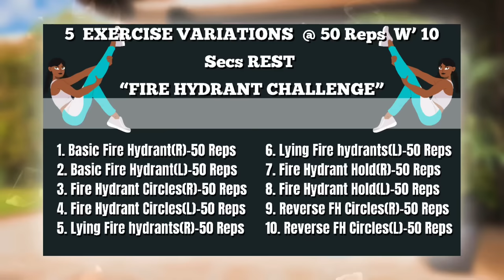500 FIRE HYDRANT CHALLENGE~CURVY ROUND BOOTY In 3 Weeks🔥Pump Your Butt In 12 Mins.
500 FIRE HYDRANT CHALLENGE~CURVY ROUND BOOTY In 3 Weeks🔥Pump Your Butt In 12 Mins.
Do this challenge 4 days maximum a week to see results in 3 weeks, make it even more intense by using resistance bands if you can.

Embark on your booty 🍑  journey

WORKOUTS YOU CAN DO WITH THIS

SHOP WHAT I USE;
✨Vaslanda Women Seamless Leggings
✨Ankle Weights
✨JVC Flats Wireless headphones
✨Whey Protein powder

MUSIC
1)
Track:   Poylow & Harry Taylor & Godmode - Destiny
2)
Track:  Joan Ember feat. Mike Archangelo - Last Forever [YM Release]
3)
4)
5)
Track: Kevin Silvester - On Your Mind (feat. Elilo)

IMPORTANT:
Some of my video’s keywords, titles, and descriptions are made according to SEO best practices that maybe perceived as misleading or guaranteed results. Results vary from one person to another. Your health is very important, When doing my workout videos please be safe and consult professional health personnel to guide you.